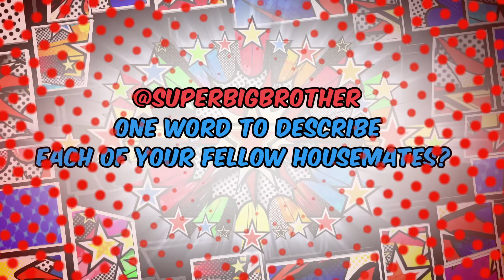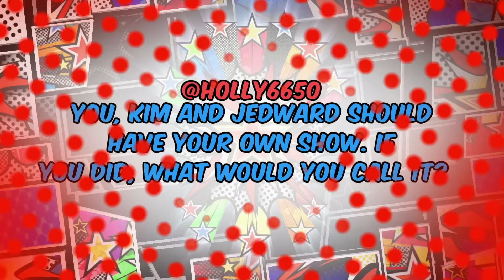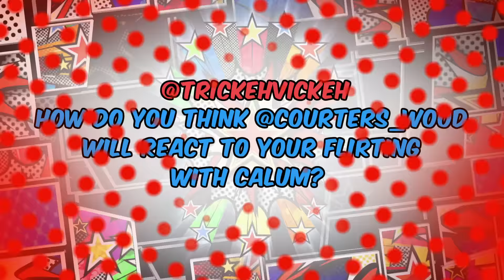Eviction Exclusive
We asked YOU to send us your best questions for newly evicted Jessica, and boy did you deliver the goods! What will Courtney (her Apprentice bf) make of her flirting with Calum? Which was harder The Apprentice or Celebrity Big Brother? Find out all those answers, plus much more Jessica goodness  in our exclusive video.